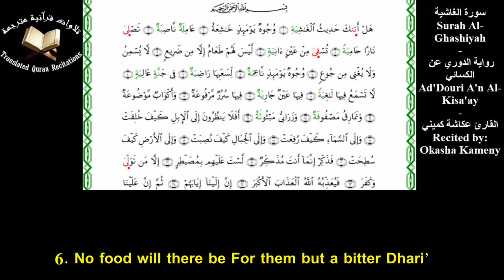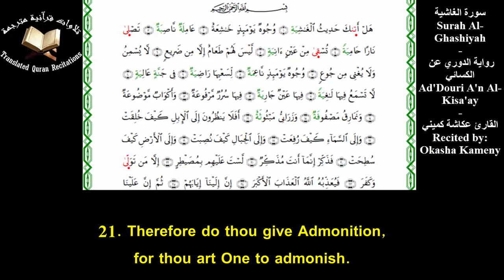The Holy Quran l Surah Al-Ghashiyah (Ch.88)l Okasha Kameny l سورة الغاشية - الدوري عن الكسائي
Quranic Recitation Of Surah Al-Ghashiyah (Ch.88) With Eng Translation l Okasha Kameny l Riwayat Ad-Doury A'n Al-Kisa'ay
تلاوة سورة الغاشية برواية الدوري عن الكسائي  مع ترجمة يوسف علي - القارئ عكاشة حسن كميني
THERE ARE NO COPYRIGHTS, everybody is allowed to share the video wherever he wants